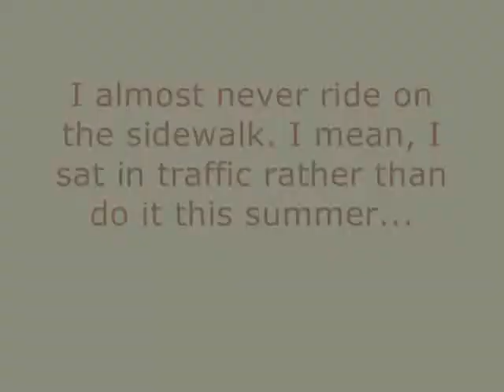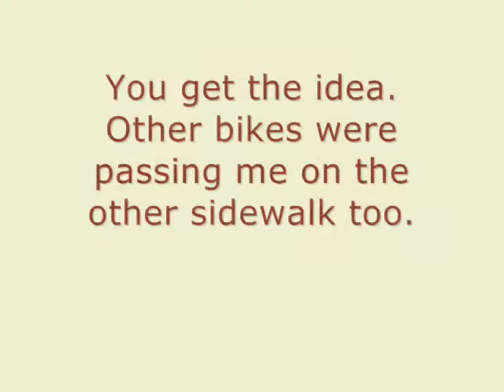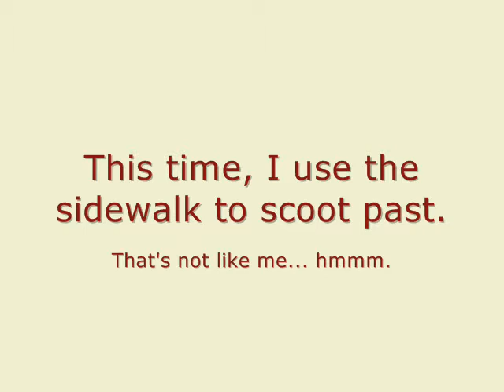If You Were Riding the Bicycle #4 - Sidewalk Temptations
This video is used in an "If You Were Riding the Bicycle" thing on RANTWICK.